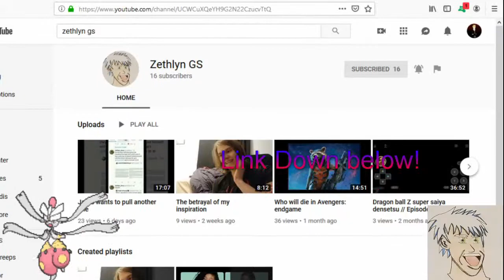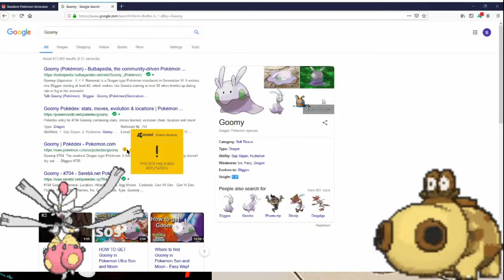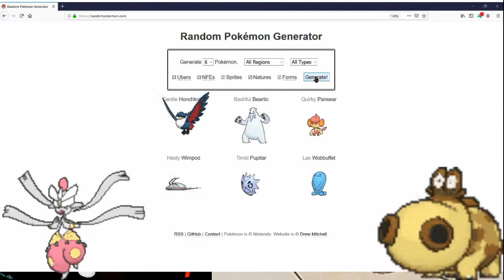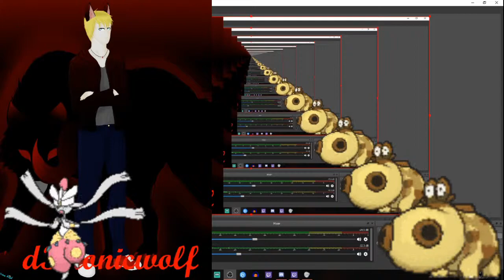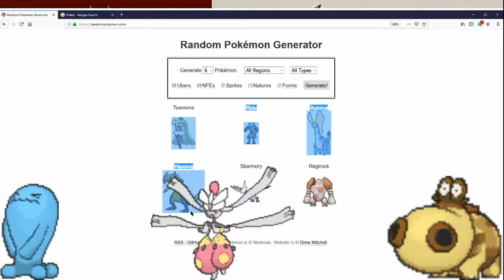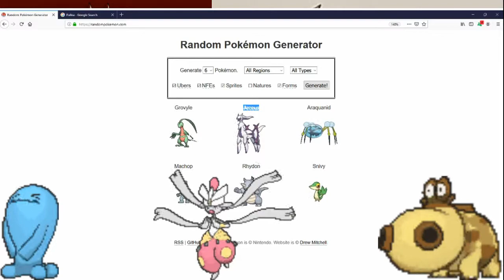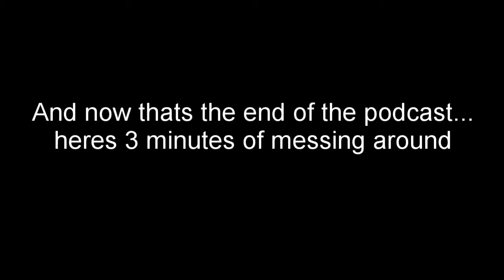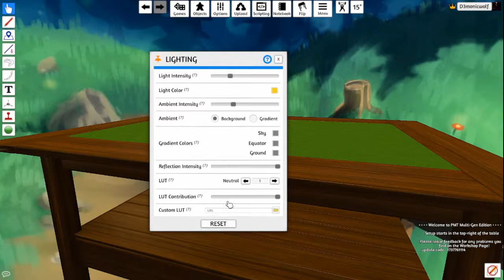O.N. Podcast EP 1 || Pokemon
Zethlyn GS and D3monicwolf talk Pokemon in Episode 1 of the O.N. Podcast. Well. Zethlyn teaches d3monic about Pokemon.
We talk Pikachu, legionaries